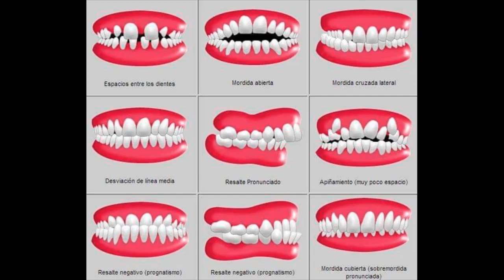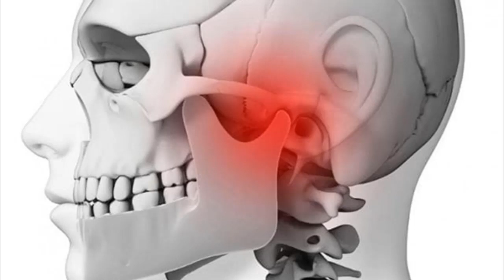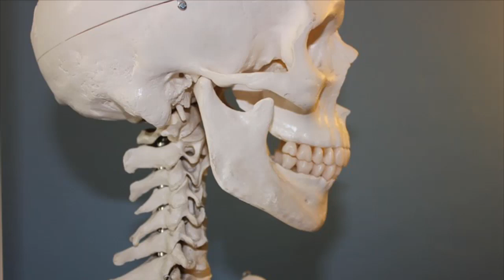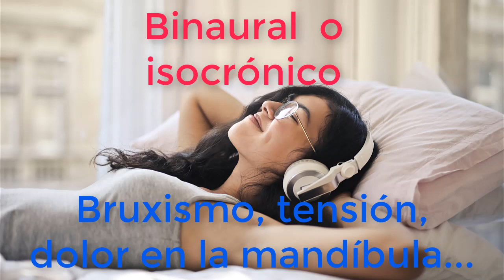TENER TENSIÓN EN LA MANDÍBULA Y EL BRUXISMO PUEDEN CREAR OTROS PROBLEMAS DE SALUD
El dolor en la mandíbula también podría ser síntoma de un padecimiento cardíaco, dolor en la mandíbula, en la articulación de la mandíbula y dificultades en los dientes inferiores podría estar relacionado con padecimientos del corazón. Hay que poner atención a las alteraciones de las encías, síndrome de la boca ardiente o trastornos musculo-masticatorios, porque se asocian al riesgo de padecer afecciones cardíacas. Hay probabilidad que una persona presente dolor en la mandíbula, articulaciones o encías como síntomas de un problema cardíaco, principalmente las mujeres.

En el canal de Telegram de Autogestiona tu salud subimos contenido diferente al que subimos a esta plataforma.
El Telegram lo encuentras fácilmente, ve a la aplicación de Telegram y en la lupita (lupa) dónde realizas las búsquedas teclea "Autogestiona tu salud", procura escribirlo sin faltas de ortografía para que te salga,  y enseguida veras el logo y una vez seleccionado pon unirme al grupo y ya entras dentro. Te mando un abrazo de Luz.

Algunos vídeos los subo a  mis  dos canales de  youTube y a la página web y otros vídeos solo los subo a mi nuevo canal de youTube, a mi página web.